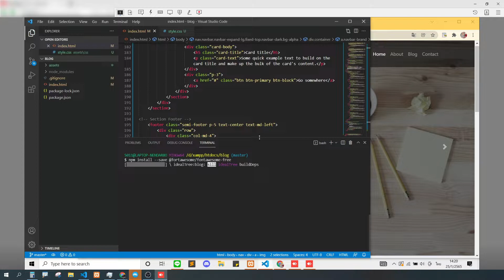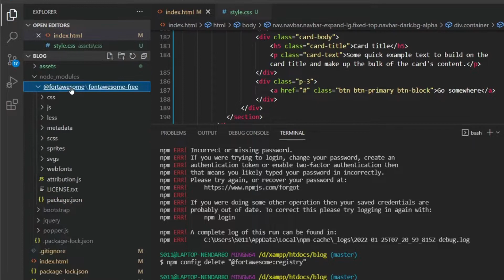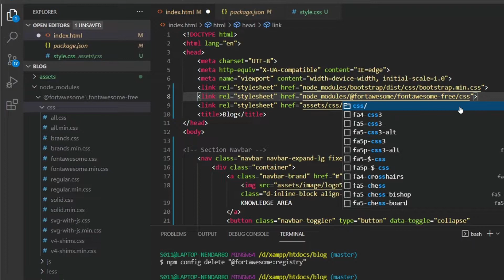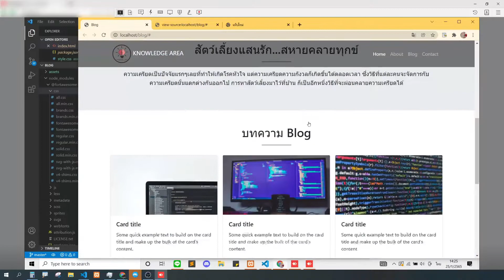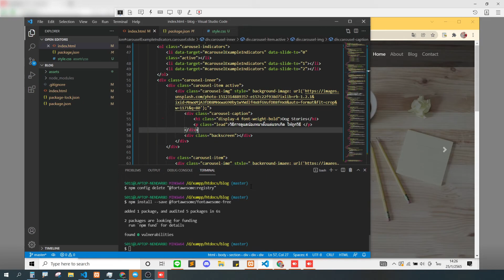นักเรียนเจอปัญหา #3 npm ERR! code E401 แก้ปัญหาติดตั้ง Font Awesome (Jame AppzStory)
นักเรียนเจอปัญหา #3 npm ERR! code E401 แก้ปัญหาติดตั้ง Font Awesome

ใครที่เจอปัญหา ไม่สามารถติดตั้ง FontAwesome เวอร์ชั่นล่าสุดได้
npm ERR! code E401
npm ERR! Unable to authenticate, need: Basic realm="

ให้ทำการ
npm config delete "@fortawesome:registry"

หลังจากนั้นให้ติดตั้งด้วย
npm install --save @fortawesome/fontawesome-free